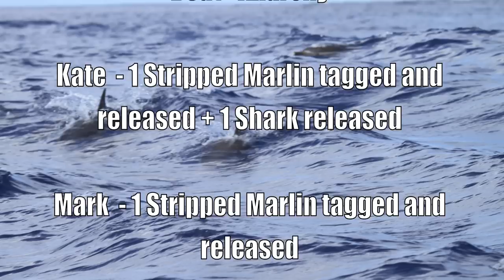Port Stephens Marlin 2012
New Years Day 2012 - A Day on Anarchy